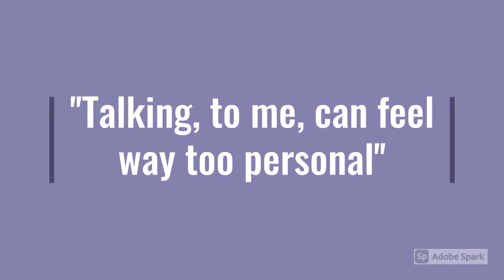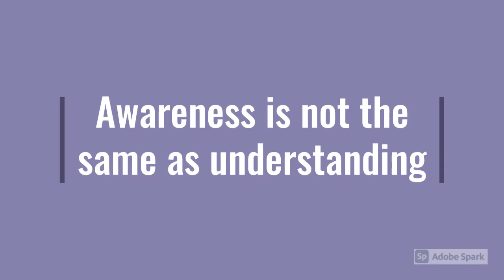DSS - Autism Awareness Week 2021 - Interview with Zi - PT1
Mrs MacDonald Duncanrig Secondary School's Autism Champion sits down with CSB and Pupil Captain Zi Pollock in this first part of an interview series to discuss what Autism is.